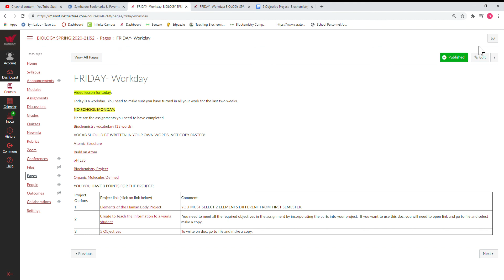January 15-FRIDAY Workday